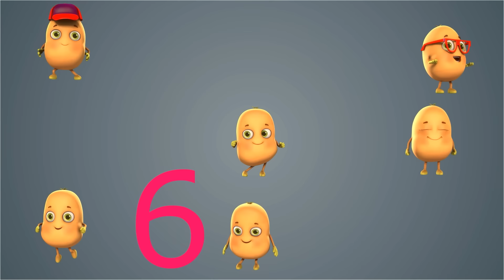Old MacDonald Had a Farm 2 | Animal Dance Farm Song | Nursery Rhymes & Kids Songs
With a oink-oink here and a oink-oink there
Here a oink, there a oink, everywhere a oink-oink
And on that farm he had a duck, E-I-E-I-O
Oink-oink here and a oink-oink there
Quack-quack here and a quack-quack there
And on that farm he had a mouse, E-I-E-I-O
With a squeak-squeak here and a squeak-squeak there
Here a squeak, there a squeak, everywhere a squeak-squeak
Moo-moo here and a moo-moo there

nursery rhymes
cocomelon peekaboo
cocomelon intro
cocomelon remix